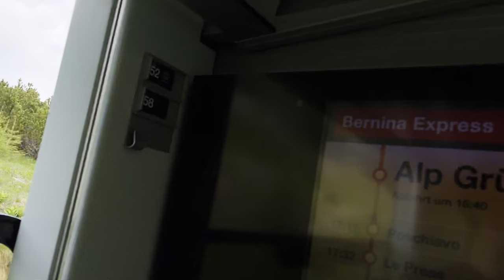Part 2 - Poschiavo Train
Here are some videos from this incredible UNESCO heritage train ride to Poschiavo, when I was arriving from a three-week composition and drumming residency to Poschiavo, Switzerland, for the UNCOOL residency.